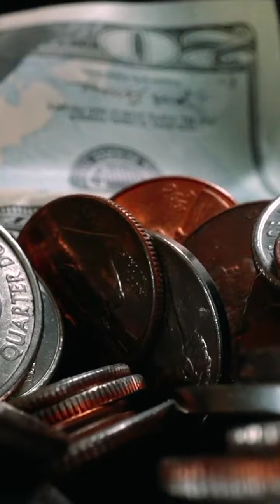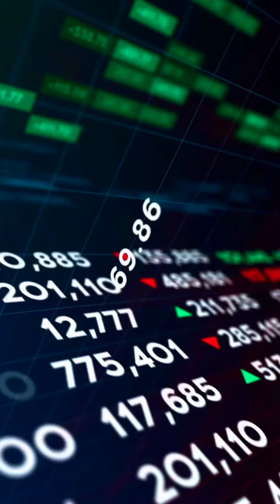Quel pilier européen au sein de l'Otan ?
« Je ne vous protégerai pas. En fait, je les encouragerai à vous faire ce qu’ils veulent, vous devez payer vos dettes. »

Ce sont les mots de l’ex-président des États-Unis, Donald Trump, prononcés le 11 février 2024.  Lors de ce discours de campagne, il a affirmé que s’il était élu pour un nouveau mandat, les États-Unis ne défendraient plus les pays de l’OTAN qui ne respecteraient pas leur engagement de consacrer 2% de leur PIB à la défense, notamment face à la Russie. Il dénonçait en particulier un retard de paiement de ces pays et les appelait à respecter leurs engagements.

Ces propos ont eu un large écho à l’international. Principalement du côté des pays otaniens qui sont géographiquement proches de la Russie et qui redoutent donc le fait que Donald Trump puisse exercer un nouveau mandat suite à l’élection présidentielle américaine qui se tiendra en novembre prochain.

De quoi donner un nouvel élan au pilier européen de l'Otan ?

Quelques indications dans le nouveau Jeudi géopolitique de l'Iega !

Pour aller plus loin, prends connaissance de l'Observatoire des Alliés de la France dans l'Otan, supervisé par l'Iega avec le soutien de la Division diplomatie publique de l'Otan